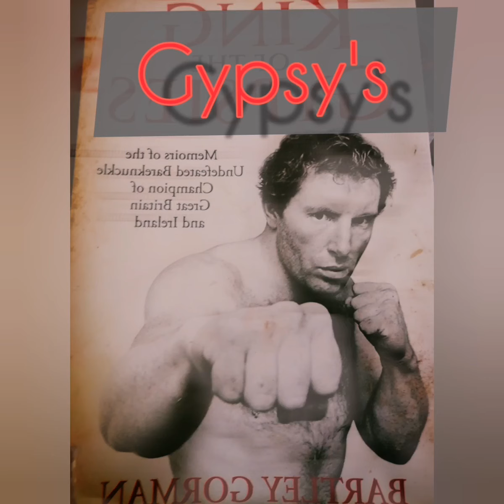Gypsys by JeanLechen NeoCasablancaEnt 2021